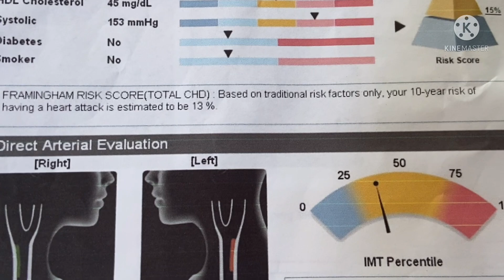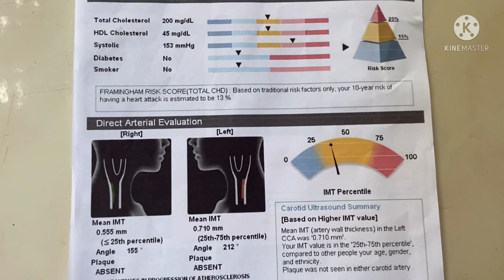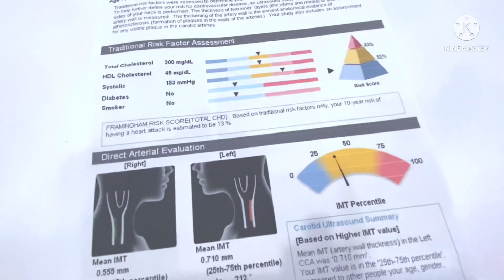ตรวจเส้นเลือดแดงตีบตันฟรี เป็นภัยเงียบที่ต้องใส่ใจ# ตรวจฟรี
ต้องขอขอบคุณโรงพยาบาลสหวิทยาการมะลิและคณะทีมงาน ที่มาร่วมให้บริการตรวจเส้นเลือดแดงตีบตันฟรีที่โรงเรียนอู่ทอง เพื่อจะได้ทำดูแลสุขภาพตัวเองได้ทัน เพราะเป็นภัยเงียบ